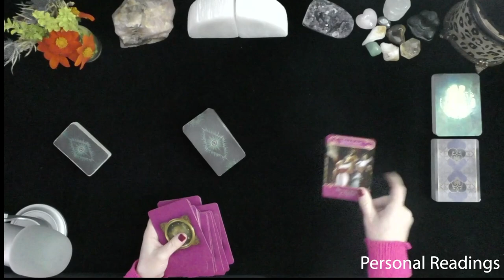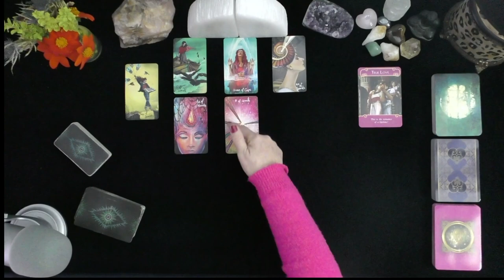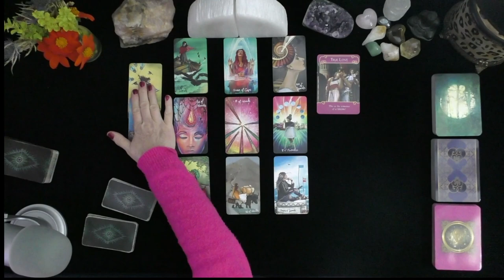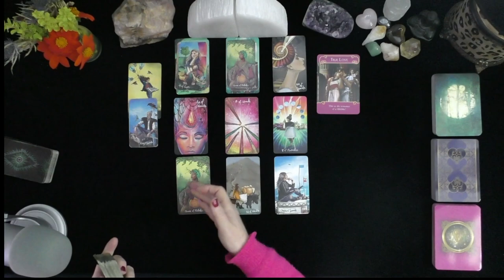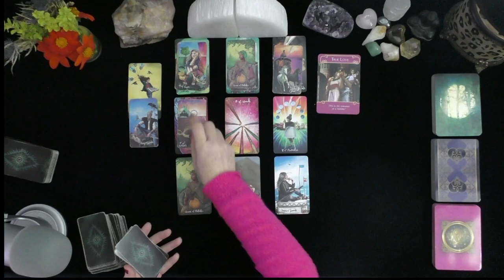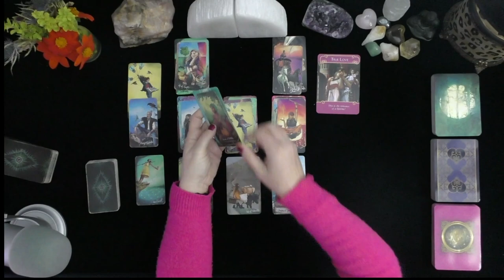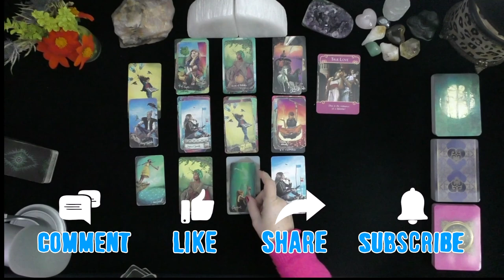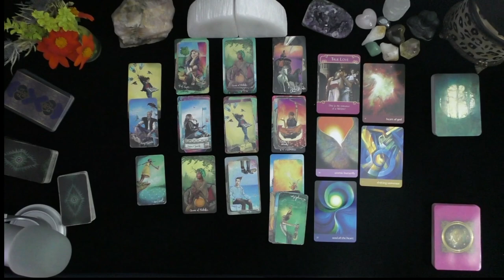VIRGO~YOU ONLY HAVE EYES FOR ONE! & OTHERS COMPETE FOR YOU!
VIRGO~YOU ONLY HAVE EYES FOR ONE!~NEW LOVE~GENERAL TAROT READINGS, LOVE TAROT, TODAY, TIMELESS LOVE, IRISH DONNA TAROT

DONNA WILDER-HART
5 INDEPENDENTLY VETTED READINGS SINCE 2007